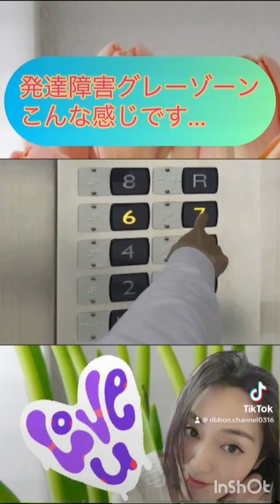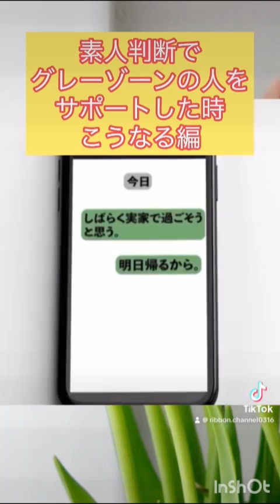精神科医の先生監修の動画切り抜きで発達障害グレーゾーンについて説明する